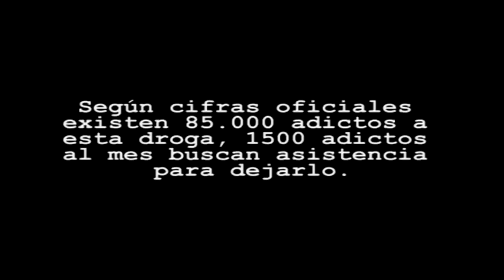Nueva Etica - El Tiempo es Ahora (con letra)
Video de Nueva Etica con la letra para los que no entienden algunas partes. Para poder ver la letra se debe activar el botón  de anotaciones (globo o viñeta)